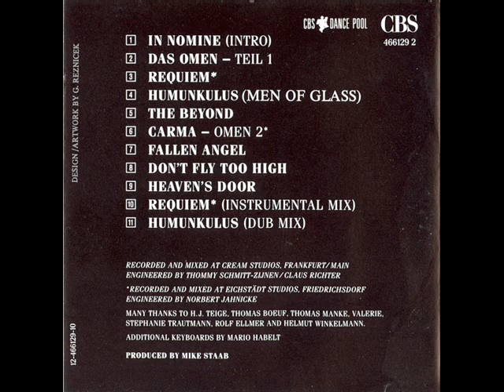Mysterious Art - Humunkulus (Men of Glass)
Audio only, 1989, Track 4 from Album "Omen - The Story"